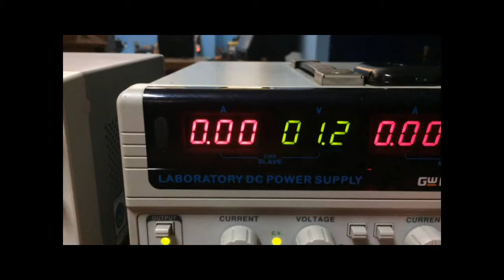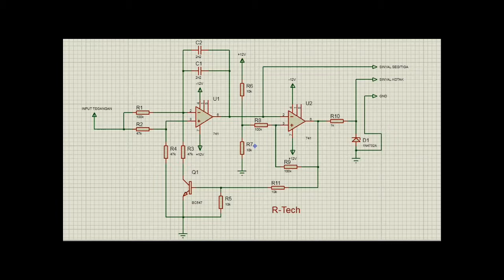Voltage to Frequency VCO VLOG #6